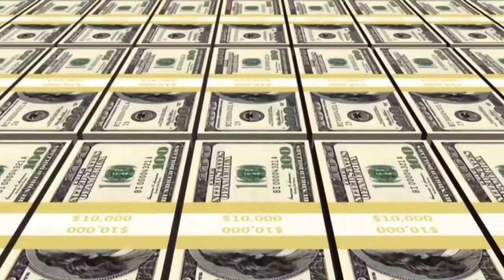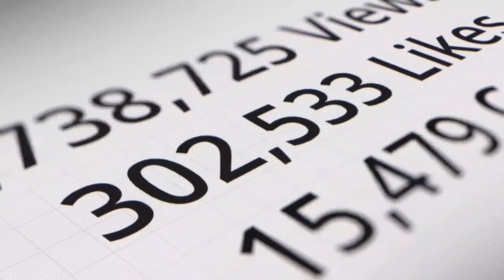REMIX REGGA SYSTEM ( reggamix ) '' xp 23 '' studio reggamix = PHIL REGGAEMAN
reggamix " by " Phil Reggaeman